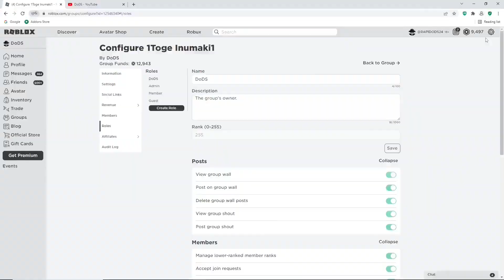ALL *NEW* CHRISTMAS CODES FOR ANIME DIMENSIONS IN DECEMBER 2023! ROBLOX ANIME DIMENSIONS CODES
Tittle : ALL *NEW* CHRISTMAS CODES FOR ANIME DIMENSIONS IN DECEMBER 2023! ROBLOX ANIME DIMENSIONS CODES